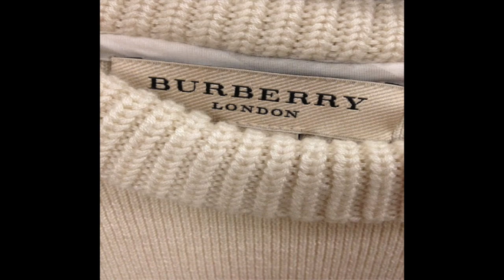[FREE] pierre bourne x mexikodro x lucki type beat - "london" (pord.nastro)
interested in buying the exclusive rights to one of my beats? shoot me an email for more info!

FREE FOR NON PROFIT ONLY, must credit me in the title when you use it. (prod. Nastro)

 135 bpm